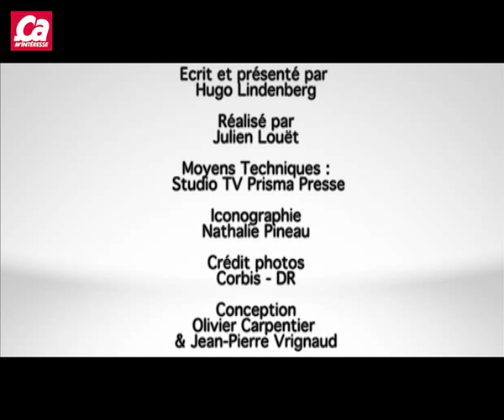Pourquoi la grippe de 1918 était-elle «espagnole»?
Google lance un système qui permet de suivre en direct sur Internet la progression de la grippe A ou de toute autre épidémie. Le moteur de recherches analyse en permanence le nombre et lorigine des requêtes sur le terme « grippe ». Si les internautes se renseignent, cest que le sujet les concerne, donc quils sont confrontés au virus ! A propos de grippe, on la désigne aujourdhui par un sigle (A ou H1N1), hier on lui donnait une nationalité. Espagnole, par exemple, en 1918. Vous pensiez que cest parce quelle venait dEspagne? Regardez notre vidéo.